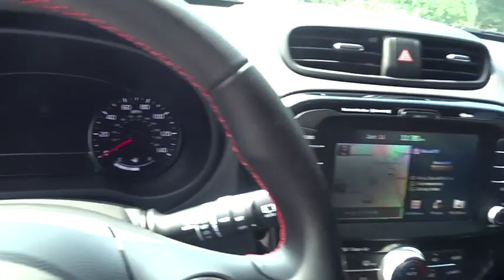2018 Kia Soul Smyrna, Marrietta, Atlanta, Alpharetta, Kennesaw, GA 286095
Mysterious Blue/White Roof New 2018 Kia Soul available in Smyrna, Georgia at Ed Voyles Hyundai Kia. Servicing the Marrietta, Atlanta, Alpharetta, Kennesaw, GA area.

2018 Kia Soul PlusEd Voyles KIA offers a varied and accommodating selection of new Kia models, including the much-loved Kia Forte, Optima, Cadenza, K900, Sorento, Soul and Sportage. Each of these vehicles comes with a 5 yr/60,000 mile limited comprehensive and 10 yr/100,000 mile Powertrain Warranty. * All available rebates are applied to the advertised pricing. Advertised pricing is on in-stock units only and includes all applicable dealer discounts, manufacturer discounts, and incentives. Prices exclude tax, tag, title, and electronic filing fees; as well as, dealer installed options which are $1,299: Vehicle Safety & Protection Plan includes Pulse Safer Braking Technology, Nitrogen Filled Tires, Lifetime Window Tint, Lifetime Car Washes. See dealer for complete details. A copy of the advertisement must be presented at time of purchase to receive any special or advertised price. Prior sales are excluded. Cannot be combined with website offers. We attempt to update this inventory regularly; however, there can be a lag between the sale of a vehicle and the updating of inventory. * The efficiencies of eCommerce permit us to offer eCommerce consumers pricing benefits. Therefore, prices on this website are available only to consumers who initiate their transactions via email or the contact mechanism of this website. * While every reasonable effort is made to ensure the accuracy of this information, we are not responsible for any errors or omissions contained on the pages of this website.